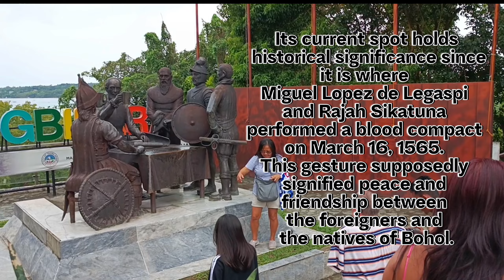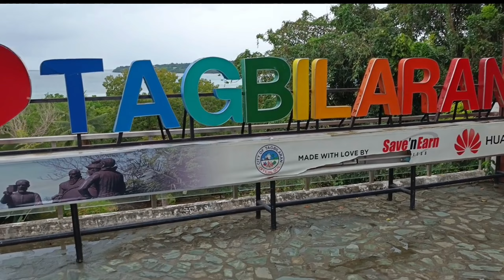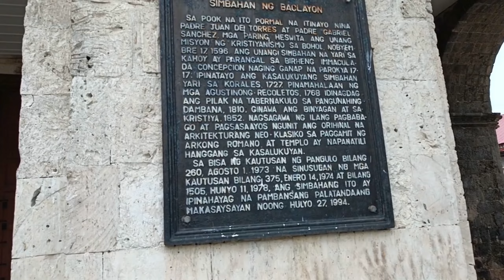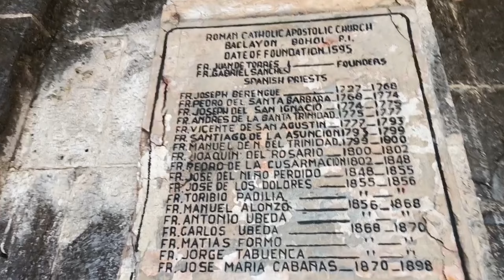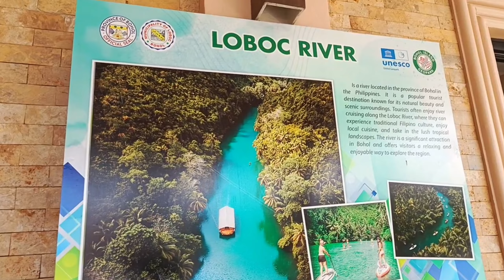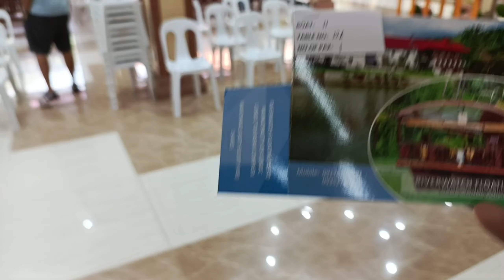I ate lunch while cruising on Loboc River in Bohol! | Philippines | Provincial Series #4 | Vlog #4